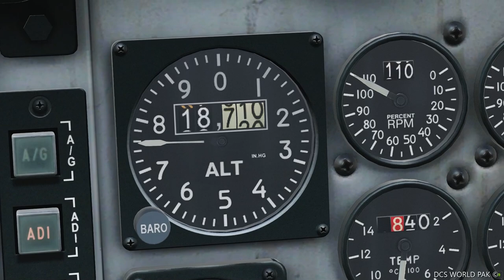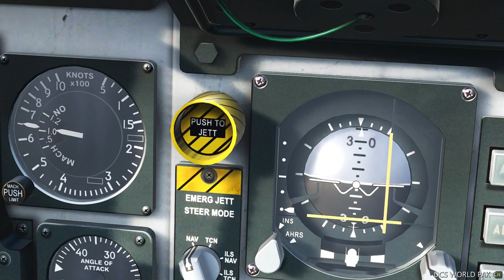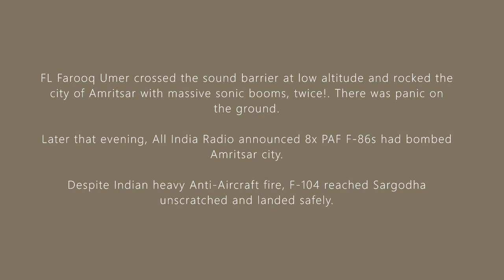DCS Movie: PAF F-104 Starfighter breaks sound barrier over Amritsar India Sep 65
All information is sourced from local and international public/open sources only.

Specifications
AMD Ryzen 5 3600
Gigabyte A320-S2H
Samsung 970 EVO 256GB NVMe / Crucial MX-500 512GB SSD / Seagate Barracuda 2TB Hybrid HDD
Palit DUAL RTX 3060ti 8GB OC
Thrustmaster T16000m HOTAS
ASUS 32" LED VG1B
NZXT H510 White Chassis
XPG Core Reactor 850W Gold